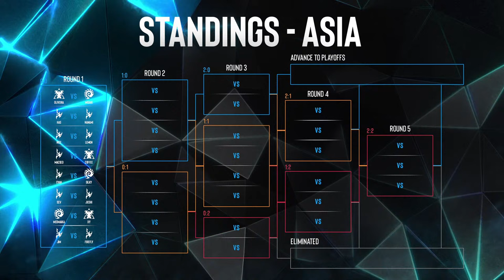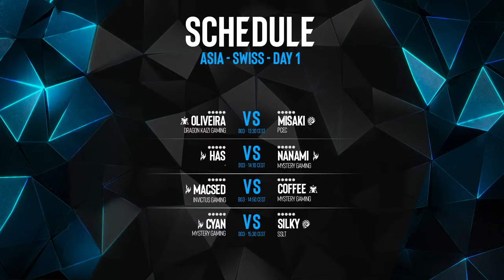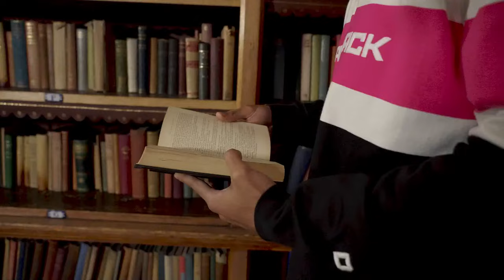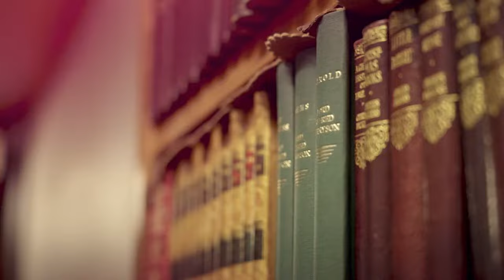ESL SC2 Masters: Spring 2024 Regionals Day 1 - Asia & Europe